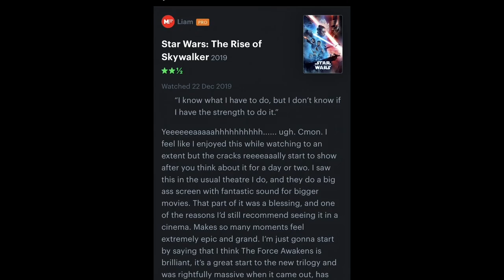QMR - A Nightmare On Elm Street, Scream, The Trial Of The Chicago 7, Alive & MORE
Quick movie reviews for A Nightmare On Elm Street, Scream, The Trial Of The Chicago 7, Alive, The Midnight Sky, Paddington, Paddington 2.
Much love.
SOURCES:
Driving In The Rain by Timecrawler 82 (Courtesy of RoyaltyFreePlanet).
Scream (1996)
The Trial Of The Chicago 7 (2020)
Alive (2020)
The Midnight Sky (2020)
Paddington (2014)
Paddington 2 (2017)